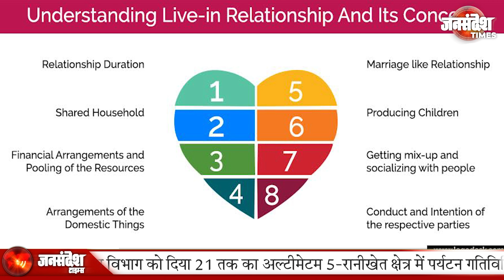Live in Relationship में Partner के Murder के 5 खौफनाक किस्से|Uttar Pradesh|Jan Sandesh Times